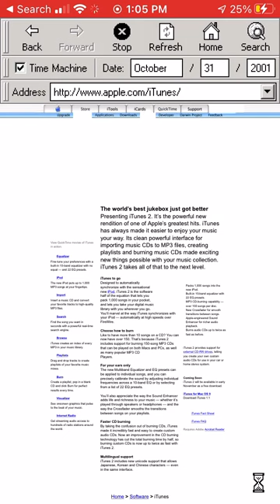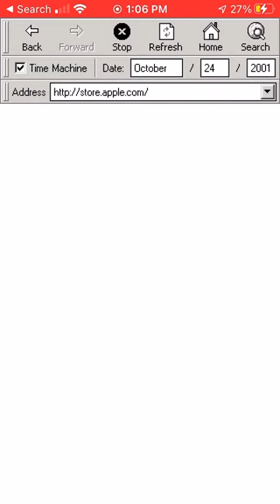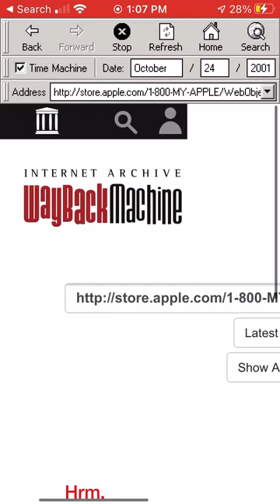Retro iPod Website (2001)